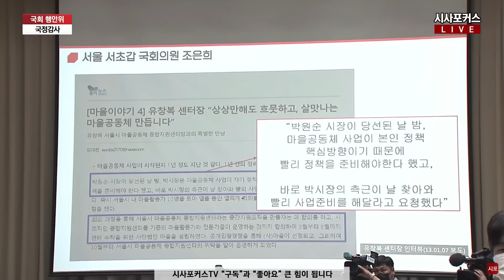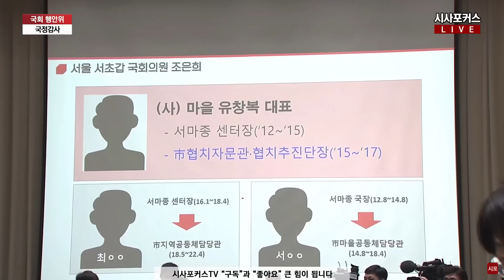조은희 "서울시 대북코인 연루설 규명해야"...오세훈 "상황 파악 후 수사 요청 검토할 것"...김의겸이 쏘아올린 공?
조은희 국민의힘 의원이 22년 10월 12일 열린 국회 행안위 서울시 국정감사에서 오세훈 서울시장에게 질의하고 있다.

편집.박상민